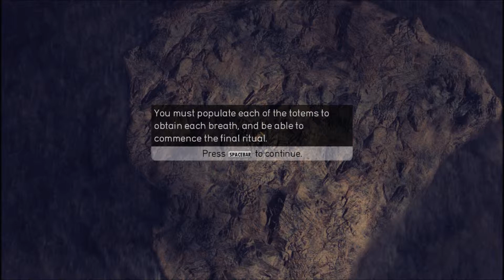From Dust part 13 Origins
The end of the road. You now have power to create totems. Follow on screen directions to create the Breath of Earth totem. Tell the men to build a village around it.

You can now create land at will. The Breath of Earth lets you create huge mountains and deep craters.

Create land and earth until you can create and plant the Breath of Lava totem. Send men to it. Breath of Lava lets you make lava and stone spontaneously, and you can create volcanoes with it too.

Make more land and plant the Breath of Water totem. When the men claim it, Breath of Water lets you create geysers to create rivers and you can summon tsunamis. While Breath of Water is active, avoid holding the X (or cancel) button  for a long time since it will cause all water to leave the land.

Now, create the last totem, the Breath of Plants. When the men claim it, you can create Water, Fire, and Explosive trees. It can also let you summon vegetation to appear on the entirety of the land's fertile surfaces.

Play around with the powers until you learn of the Breath of the World. As soon as you create the passage to the Breath of the World, all the earth on the land will start disappearing, so summon the passage near a village.

With the passage created, the villagers will try to reach it. When they are ready to go through, activate the passage to end the game.o the passage for the villagers.